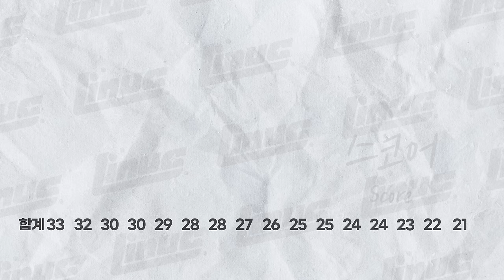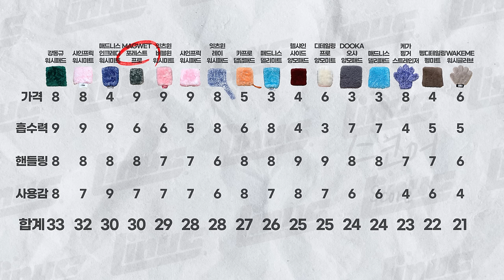셀프세차 워시미트 양모패드 종결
다양한 워시패드와 미트를 직접 사용해보고
현재 남아있는 제품 16개를 같은 카삼푸로 비교하여
각 제품별 특징과 추천제품을 영상으로 담아보았습니다
제품 선택에 작은 도움이 되길 바랍니다

잇츠윈 샤인프릭 워시패드
펭디테일링 펭미트

투명 접이식 양동이 버킷

0:00 인트로
3:14 가격
5:37 흡수력
7:42 핸들링
11:07 사용감
13:20 미트패드 종류 관리법
14:45 마무리
16:54 라이너스픽